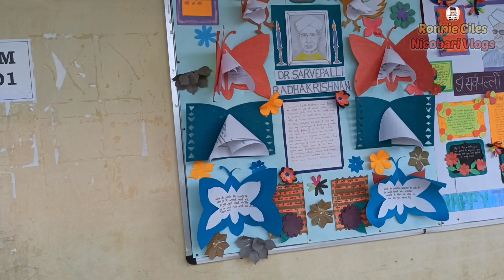THIS IS WHAT SCHOOL LOOKS LIKE IN CAR NICOBAR | Andaman & Nicobar Islands